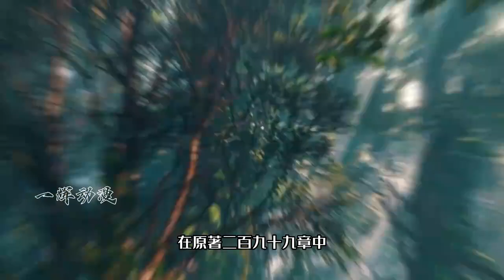斗罗大陆：上一世的唐三在什么级别，前世唐三的真正实力